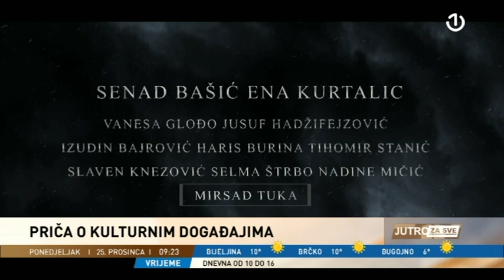Gost Jutra za sve bio je Jasmin Duraković, redatelj